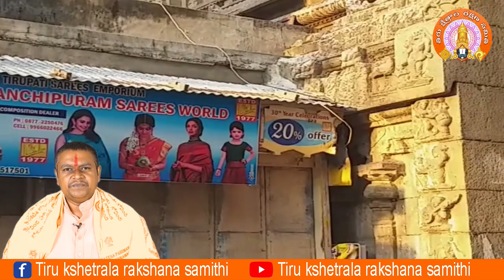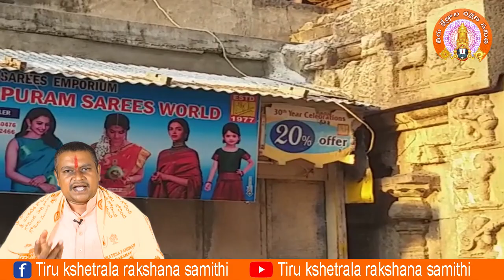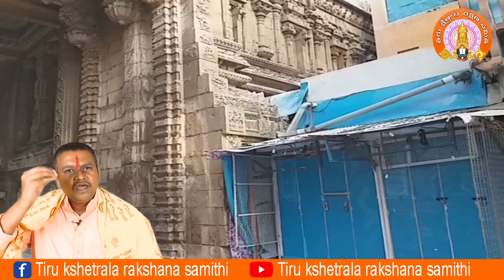illegal constructions on Govindarajaswamy gopuram || తిరుపతి గొవిందరాజస్వామి రాజగోపురంపై కట్టడాలు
పవిత్ర పుణ్యక్షేత్రం తిరుపతి గోవిందరాజస్వామి రాజగోపురంపై అక్రమకట్టడాలు కడుతున్నా టీటీడీ ఏ మాత్రం పట్టిమచుకోవడంలేదు. పరిస్థితి ఇలాగే కోనసాగితే భవిష్యత్తులో మన పురాతన కట్టడం కనుమరుగైయ్యే ప్రమాదం ఉంది.